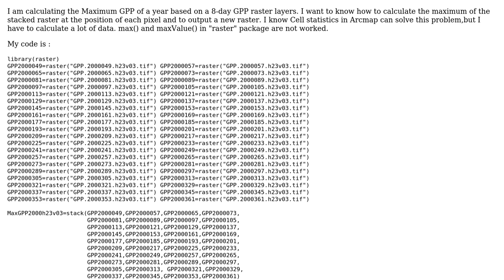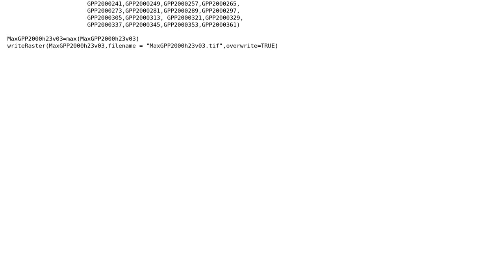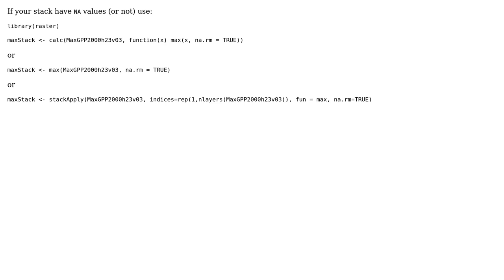GIS: How to make Maximum values of a stacked raster to form a new raster in R using raster package?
With thanks & praise to God, and with thanks to the many people who have made this project possible! | Content (except music & images) licensed under CC BY-SA | Music | Images & others | With thanks to user PolyGeo user Loic Dutrieux user dream user aldo_tapia and the Stack Exchange Network Trademarks are property of their respective owners. You are responsible for your own actions.